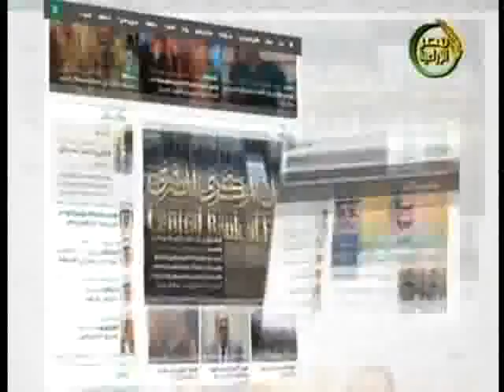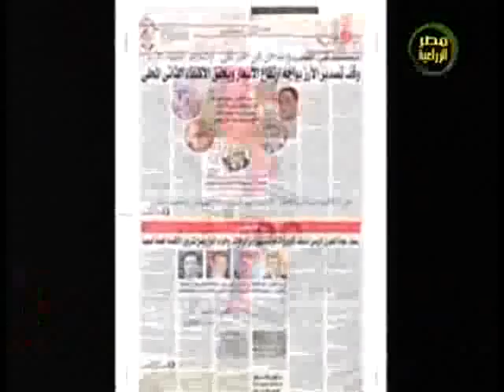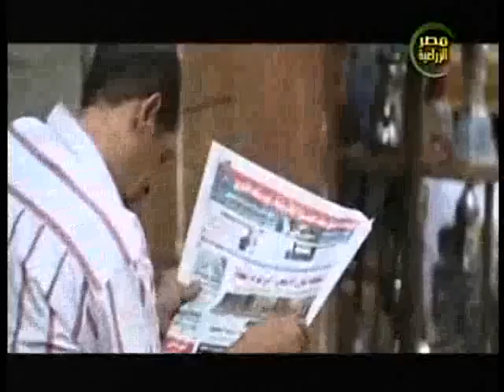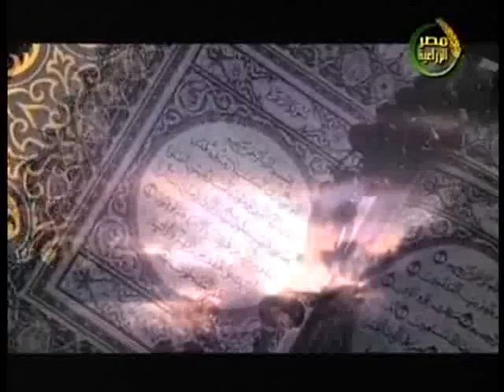برنامج صدى العرب مع الاعلامية أمانى الموجى والدكتور عبد الحميد الرميثى 31-10-2016